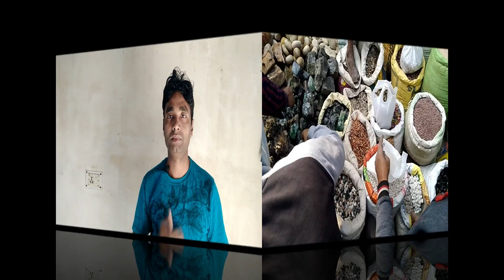Galiff Street Fish Market Kolkata | রঙীন মাছ | Colorful Fish Market in Kolkata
Hi,
Galiff Street Fish Market in Kolkata . In this Fish market you can get various type of colorful fish with lowest price . Also you get all type of aquarium , fish foods, medicine
It it is best place to buy pet fishes in kolkata
galiff street shyambazar kolkata west bengal pet market or  fish market is biggest market in kolkata . If you want to do colorful fish business than you can buy colorful fish from this market

The video in this channel is non profitable and no promotional. Through this video i try to given some information , knowledge  . If you purchase anything will be at your own risk . This channel is not responsible for any profit or loss in anything . Before doing anything you must research yourself . This channel is for education purpose only .

Please do  LIKE || COMMENT || SHEAR